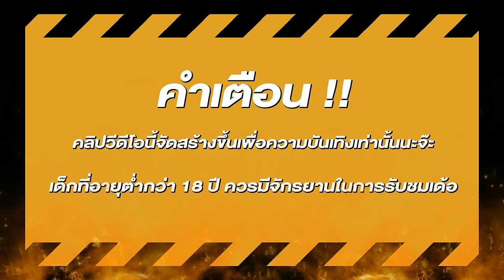สล็อตแตกง่าย สล็อตpg สล็อตเว็บตรง สูตรสล็อต สล็อตสาวถ้ำ